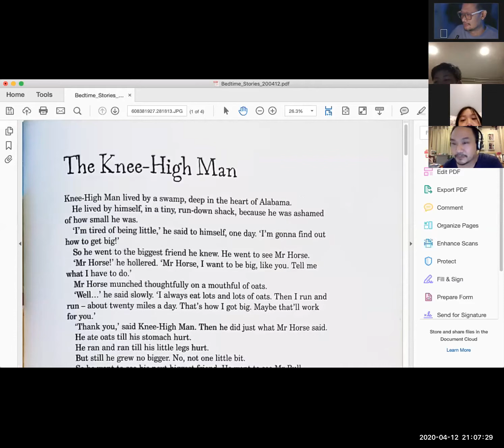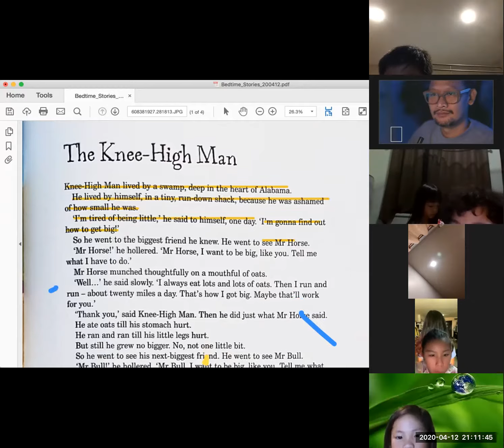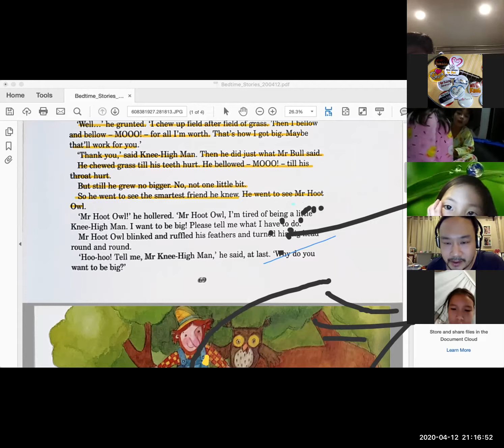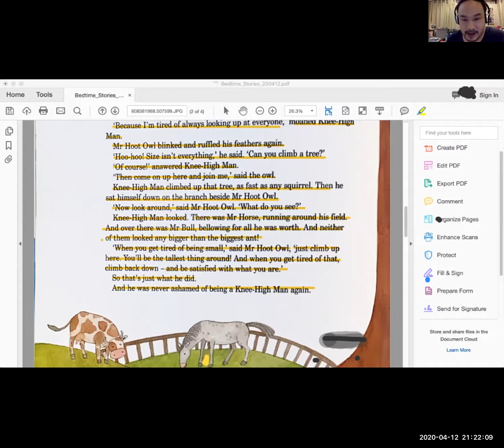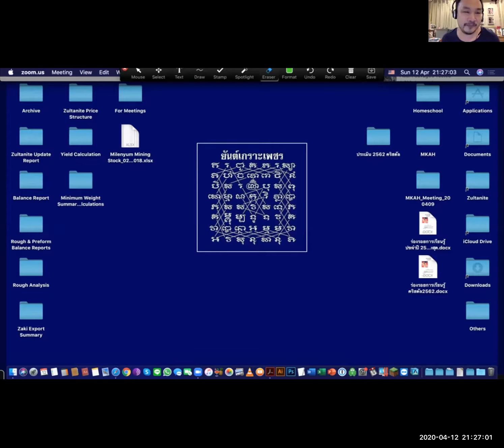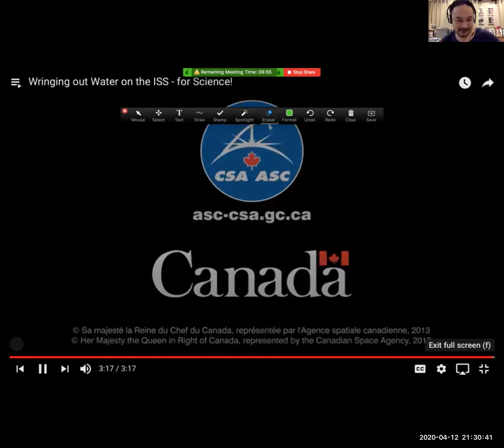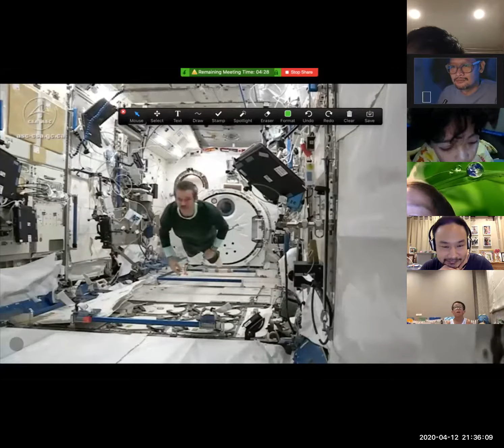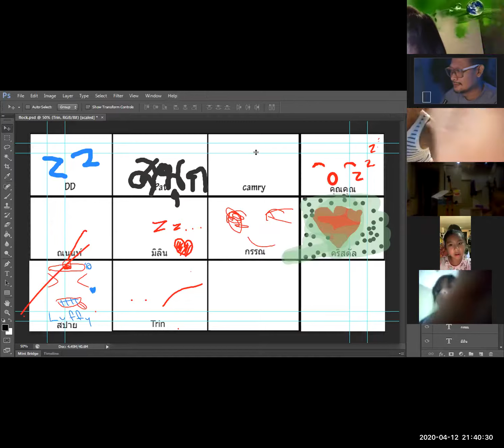นิทาน The Knee-High Man เล่าโดยพ่อท็อป